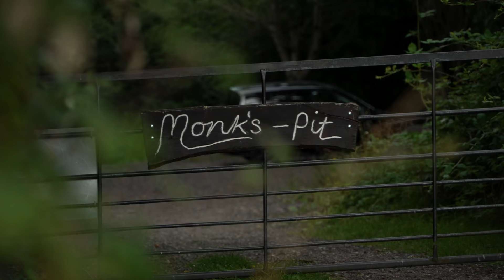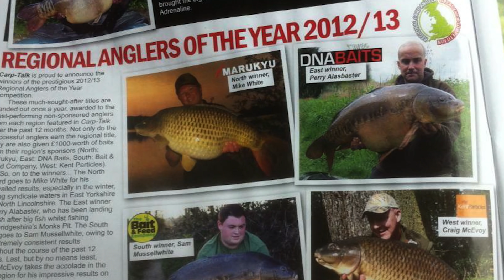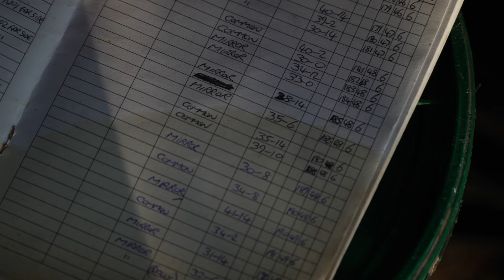***CARP FISHING*** THE OLD STOMPING GROUND: MONKS PIT REVISITED | DNA BAITS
QUESTION: Should you ever return to a venue, particularly somewhere you have been so successful on?

If you asked Perry Alabaster that question a couple of years ago, he would – and did – say no. However, going back on his word, earlier this year he rejoined Monks Pit, a venue where he spent five memorable years beginning in 2008.

Was it the right decision? We caught up with Perry on the banks of the Cambridgeshire syndicate to find out.

0:00 Introduction
8:52 Baby Tel